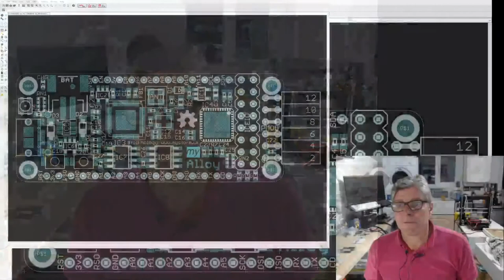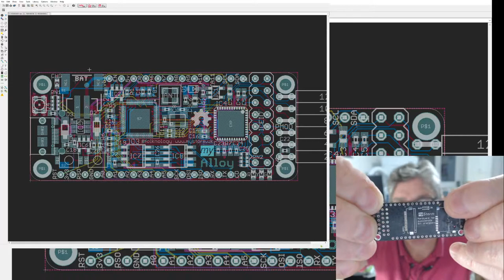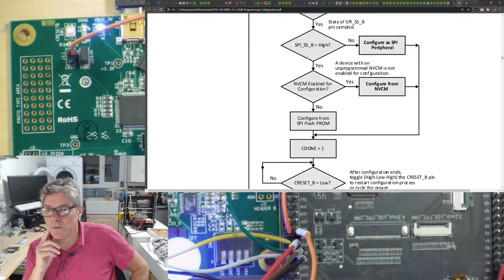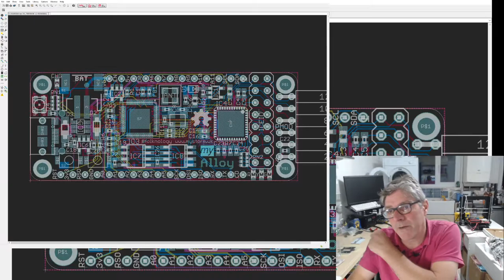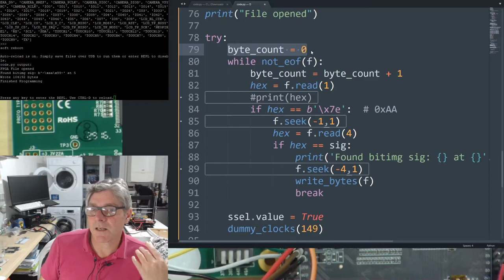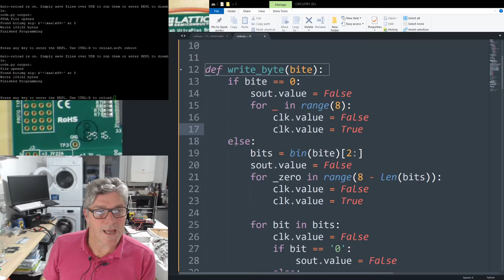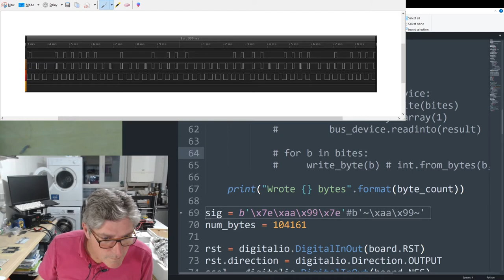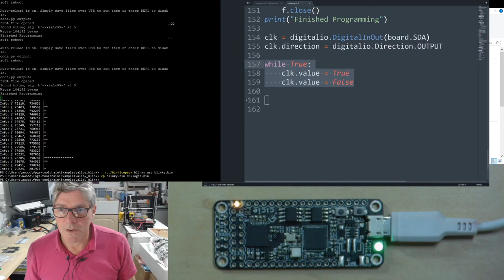Alloy - Programming the Ice40 from ESP32-s2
I update the alloy prototype build, talk about issues with flash. I then spend some time going through a Circuit Python version oif the Ice40 programming covering optimisation from bit bang to spi library. I also show Allo running HDL through that software for the first tim.